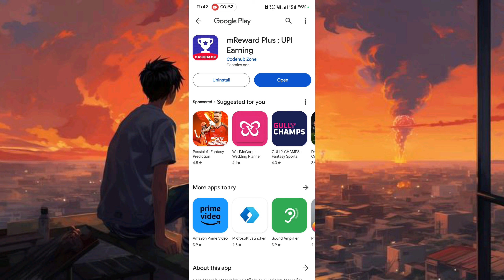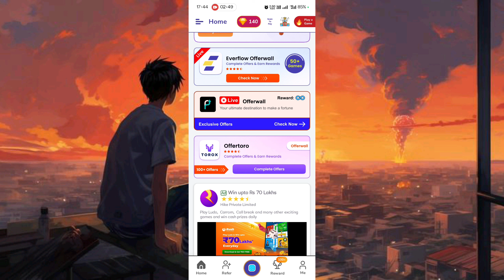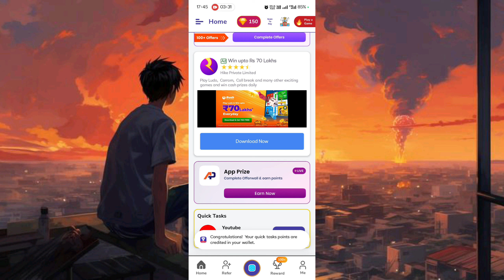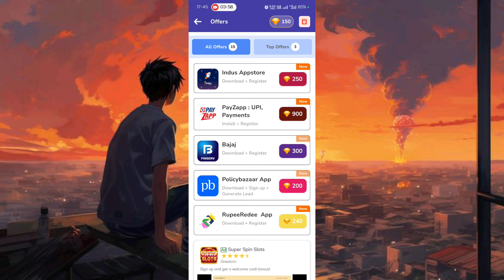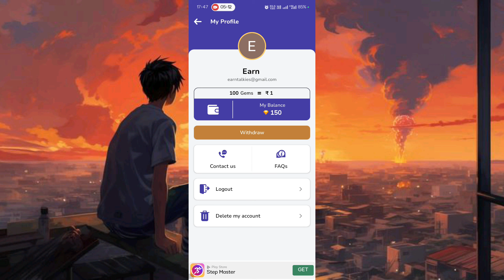mReward Plus App Se Paise Kaise Kamaye | How To Earn Money From mReward Plus App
mReward Plus App Se Paise Kaise Kamaye | mReward Plus App Real Or Fake | mReward Plus :UPI Earning

About Video:-
Hallo dosto aaj ki video me ham baat karege mreward plus app ke bare me aap is app ko kaise use kar sakte hai or ye app kya hai.

Topic covered
1. mreward plus withdrawal
2. mreward plus app
3. mreward plus app real or fake
4. mreward plus app se paise kaise kamaye
6. mreward plus refer and earn
7. mreward plus app withdrawal proof
8. how to earn money from mreward plus app